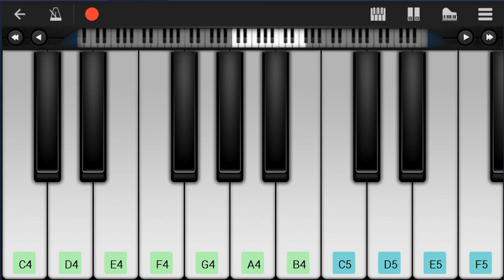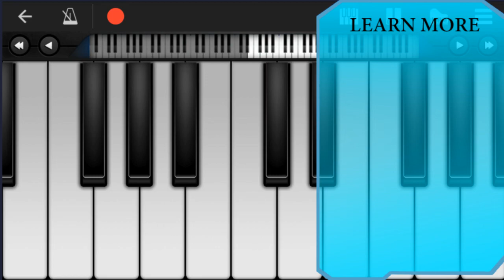Mobile Piano Tutorial: How to play Everybody by Mac Miller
Here is a sheet music/tab video on the song Everybody by Mac Miller on the mobile piano. A mobile piano tutorial arrangement which is transposed to notes that are easily played by mobile piano, for the song Everybody by Mac Miller.

EasyMusicLesson teaches you to play the your favorite instrument, through well-arranged sheet music so that you too can learn how to play Everybody by Mac Miller on the mobile piano as fast as you can. A mobile piano tutorial with backing tracks to help your play the song better.

Chords of Piano arrangement:
C Maj 7   E Dom 7   A Min 7   C Maj 7   E Dom 7   A Min 7   C Maj 7
E Dom 7   A Min 7   C Maj 7   E Dom 7   A Min 7   C Maj 7   E Dom 7
A Min 7   C Maj 7   E Dom 7   A Min 7   C Maj 7   E Dom 7   A Min 7
F Maj 7   C Maj 7   E Dom 7   A Min 7   C Maj 7   E Dom 7   A Min 7
C Maj 7   E Dom 7   A Min 7   C Maj 7   E Dom 7   A Min 7   F Maj 7
C Maj 7   E Dom 7   A Min 7   F Maj 7   C Maj 7   E Dom 7   A Min 7
C Maj   F Maj 7   G Maj   C Maj 7   C Maj 7   E Dom 7   A Min 7
C Maj 7   E Dom 7

Melody notes of Piano:
D5 D5
D5 D5   D5 E5 C5 A4
E5 E5
G5 G5   E5 D5 C5
E5
D5 C5
D5 C5 D5 D5 C5 D5 C5
E5         A5
E5   B4
D5
A4
E5   B4
D5
A4
E5
B4
D5               A4
E5   B4
D5
A4
D5 C5 D5 D5   D5 C5 E5 A4
D5 D5 C5 D5     C5 D5 E5
C5
C5
E5 D5 C5 D5   D5
C5   E5 A4
E5 E5 E5
G5 G5 E5   D5 C5 C5
D5 C5 D5 C5 D5 C5 D5   E5
A4   A4
A4 A4 G4 E5   D5
C5 E5   D5   C5
D5 C5
D5 C5 D5 C5 D5 D5 D5 C5 D5
C5 D5   D5     E5 A4
E5 E5 E5 G5     E5 D5
C#5 C5
D5   D5   D5   D5 C5
D5 C5 D5 C5 E5       A4
E5 E5 E5
E5 G5   G5   E5 D5   C5
A4 D5
C5 D5   D5   D5     D5   C5
E5 A4     A4   C5
A4 A4 E5
D5 C5     A4 E5   D5
E5 E5
D5 C5 D5 C5 D5 D5 D5 C5
D5 C5 D5   D5     E5 A4
E5 E5 E5 G5     E5
D5 C#5 C5
C5 D5 D5 D5 D5 A5   A5
D5     C5
C5 D5
D5   D5 E5 D5 E5 D5 C5 C5
C5
D5 D5 D5         D5 D5
D5 D5 A5 A5 A5     D5
C5
C5 C5 C5 C5 D#5 D5 D5
E5   D5 C5 C5
G4   C5
D5 D5
D5 D5   D5 E5 A4
E5
E5 E5 G5 G5   E5 D5 C5
D5 C5 D5 C5 D5 D5 D5
C5 D5 C5 D5   D5     E5
A4
E5 E5 E5 G5
E5 D5 C#5 C5
A4